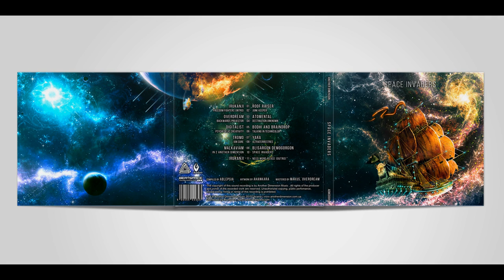Bodhi Feat. Braindrop - Talking in Technicolor (Another Dimension Music)